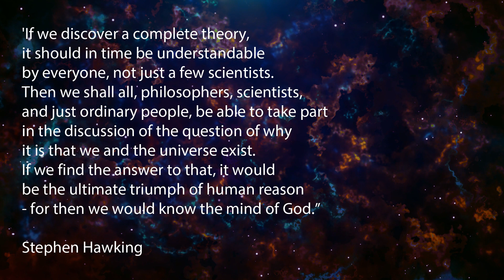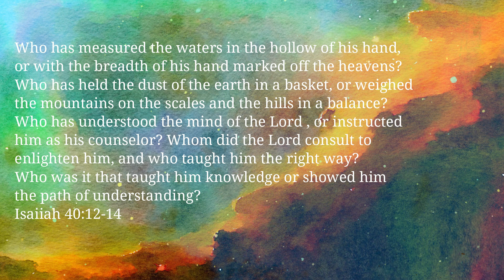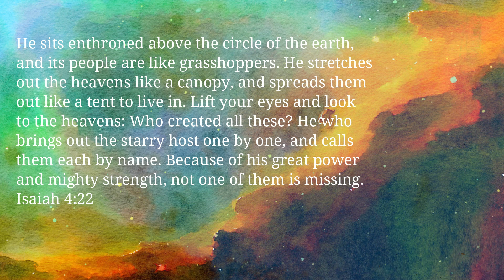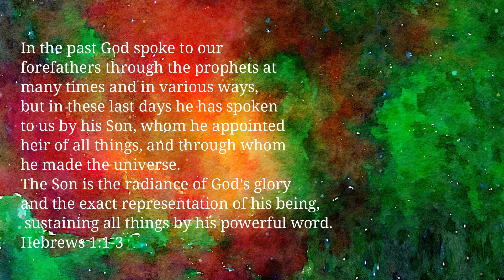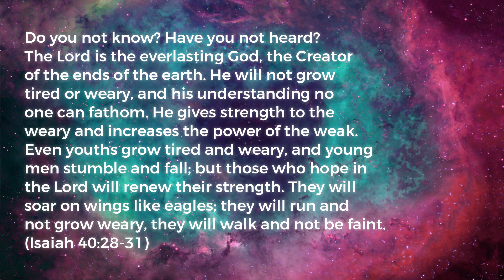Stephen Hawking, Isaiah and Jesus